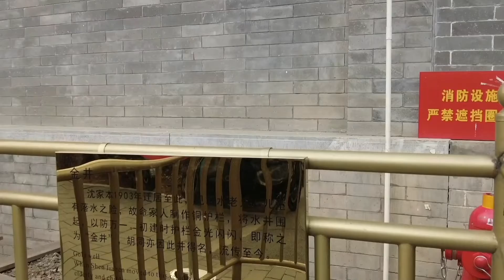【北京街头】金井胡同怎么来的？古代也有人做好人好事